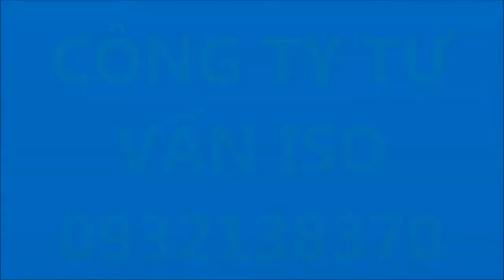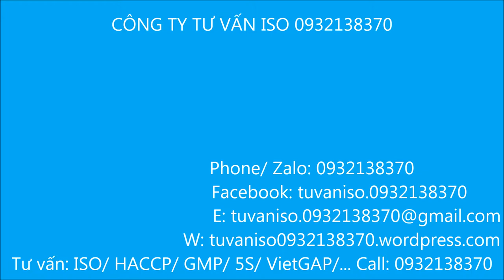Rừng cao su bạt ngàn, kế bên viện nghiên cứu cao su ở Quốc Lộ 13, Bàu Bàng - Bình Dương